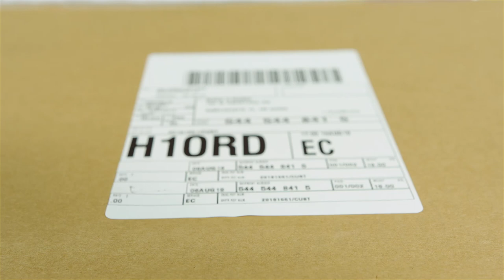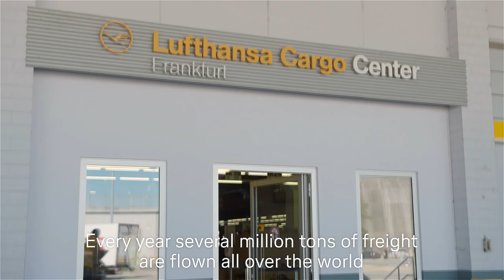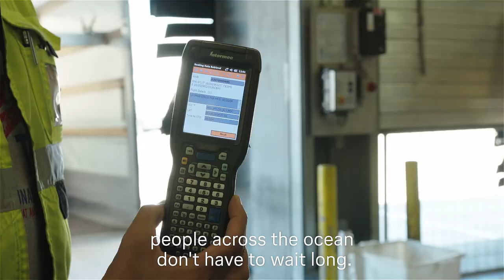HessenGoesGlobal Finalist 2018 - Nik Huber Guitars: Update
Music for the win: Here comes our second 'HessenGoesGlobal' winner, Nik Huber guitars. Find out how UPS helps us deal with the challenges of shipping these instruments handmade from rare woods to the US and all over the world in the video.